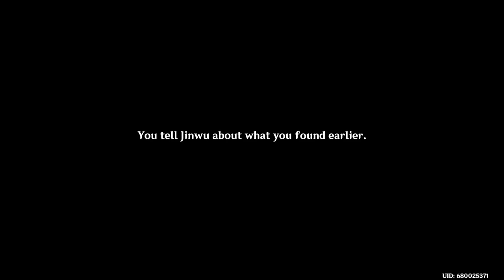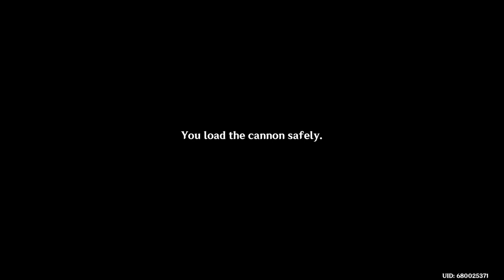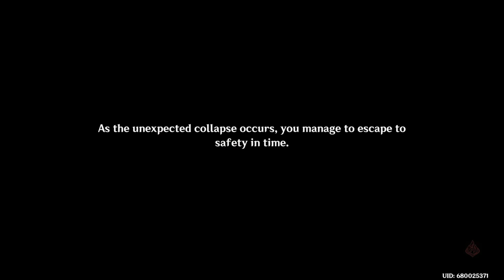Genshin Impact-World Quest - The Chasm Delvers - PART-55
Embark on an epic journey in The Chasm Delvers, a World Quest in Genshin Impact! Explore the mysteries of The Chasm, delve deep into its secrets, and uncover hidden lore while assisting local NPCs. This comprehensive walkthrough will guide you through each step of the quest, ensuring you complete it efficiently and claim all your rewards.